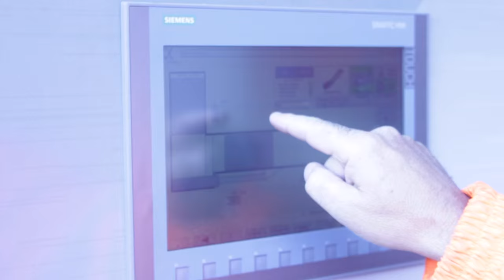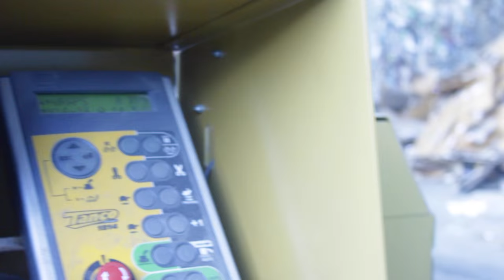CK INTERNATIONAL RDF BALER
RDF Baler in action at Sackers Recycling in Suffolk.
Please check links below for more details.